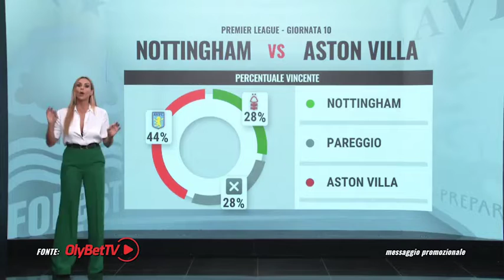Data News - 05.10.2022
Approfondimenti, curiosità e statistiche sul mondo dello sport e del calcio